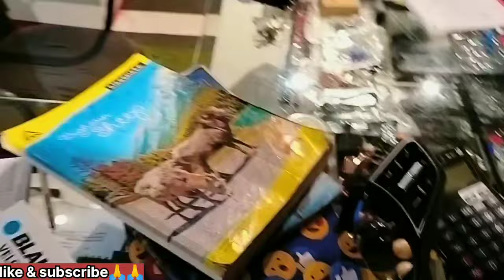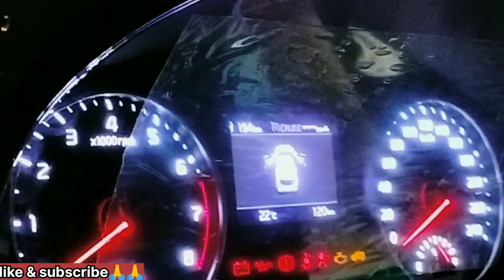2022 Kia Seltos || cruise control || fog lamp & accessories installation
2022 Kia Seltos || cruise control || fog lamp & accessories installation